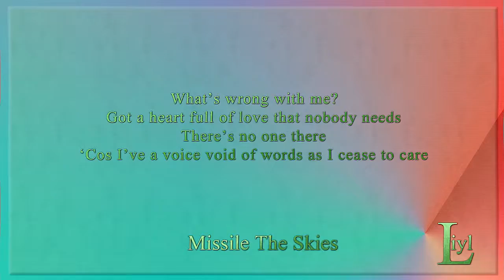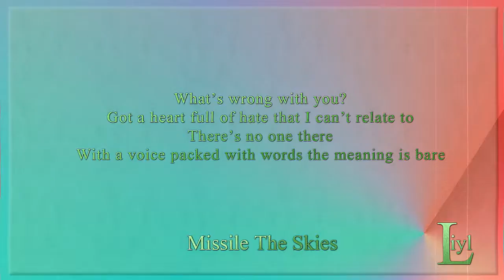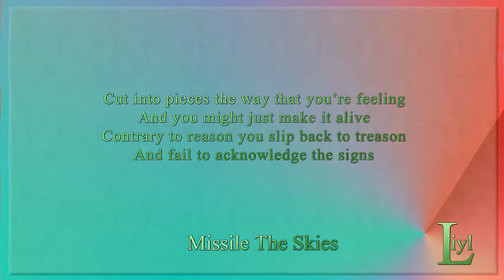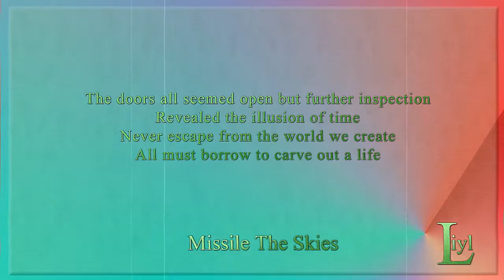Liyl - Missile The Skies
Written, performed and produced by Liyl.

Got a heart full of love that nobody needs
There's no one there
'Cos I've a voice void of words as I cease to care

And I miss all the scenes
Missile the dreams
Choose bliss or sanity

Got a heart full of hate that I can't relate to
With a voice packed with words the meaning is bare

And I miss feeling high
Miss all the lies
Missile the skies

Cut into pieces the way that you're feeling
And you might just make it alive
Contrary to reason you slip back to treason
And fail to acknowledge the signs

The doors all seemed open but further inspection
Revealed the illusion of time
Never escape from the world we create
All must borrow to carve out a life

A life
In time